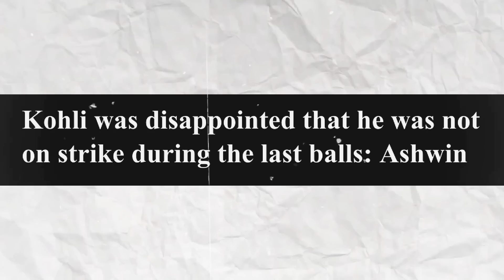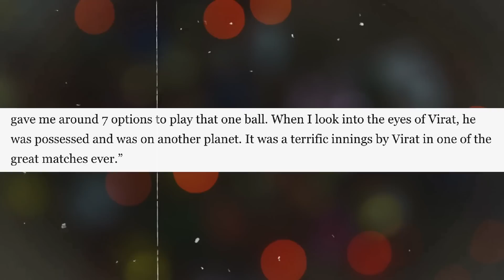ASHWIN ने अब बताया की KOHLI को उस दिन क्या हो गया था?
ROHIT SHARMA  | INDIAN CRICKET | INDIAN CICKET CONTROVERSY | VIRAT KOHLI  | KOHLI | WORLD CUP | ASHWIN | RAVICHANDRAN ASHWIN | IND VS PAK | BCCI